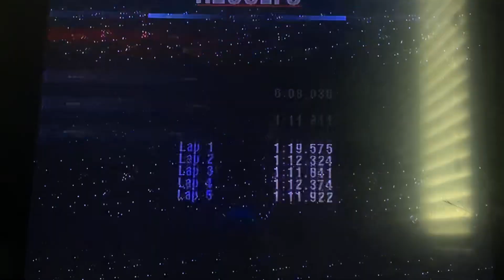Gran Turismo 2 PAL Version, Toyota Castrol Tom’s Supra GT, ⭐️ 🏁 7/10 Championship 🏆